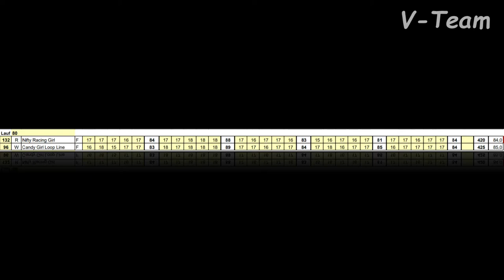Whippets Nifty Racing Girl (R) - Candy Girl Loop Line (W). FCI European Championship 2018.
Операторы: Андрей Мироничев, Денис Булгаков.
✪ Карта Сбербанка
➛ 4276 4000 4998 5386